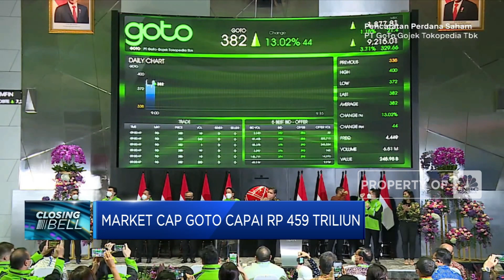IHSG Rekor, Tertopang IPO GOTO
Berita lainnya:
Baru Awal Pekan Bursa Asia Rontok, Hang Seng-Shanghai Ambruk

Indeks Harga Saham Gabungan sempat menyentuh rekor tertinggi di atas 7.300 usai GOTO resmi melantai di Bursa Efek Indonesia.

Simak informasi selengkapnya dalam program Closing Bell, CNBC Indonesia (Senin, 11/04/2022) berikut ini. Terus ikuti berita ekonomi bisnis dan analisis mendalam hanya di